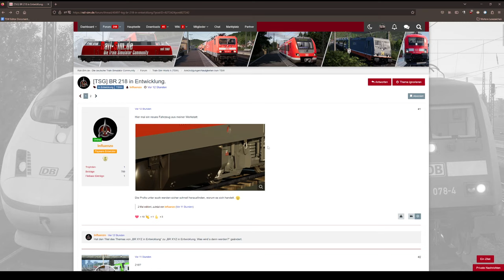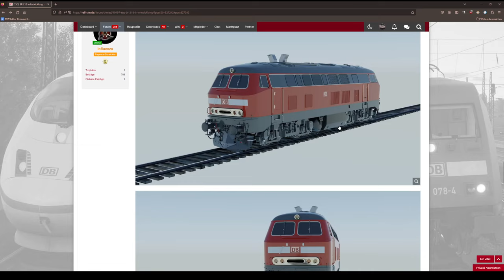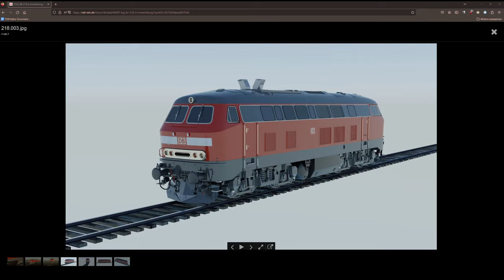NEWS: BR 218 für den TSW! | TSW 4 - TRAIN SIM WORLD 4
Transparenz:
1. Stellt mir DTG DLCs zu Verfügung?

2. Werde ich dafür bezahlt, Werbung zu machen?

3. Bin ich gezwungen, Werbung zu machen?

4. Ist meine Meinung über DLCs noch objektiv?

2ZK4fUqv8CJFukjSVQJ2iIMXmKPW4w/edit